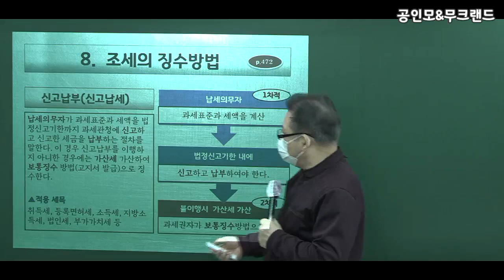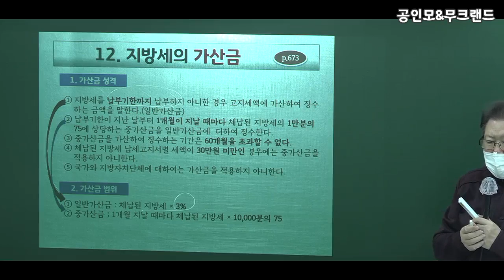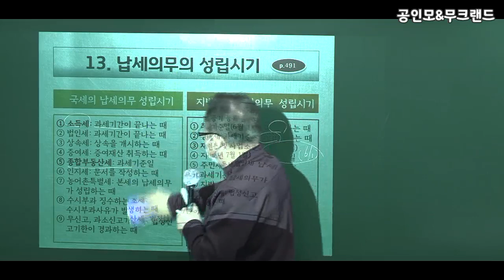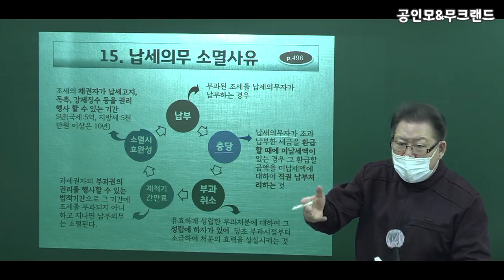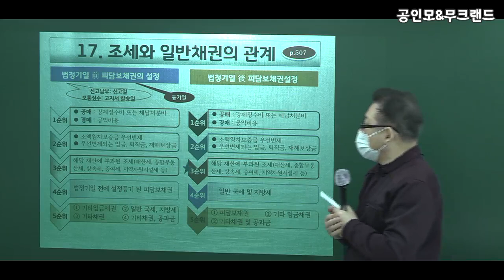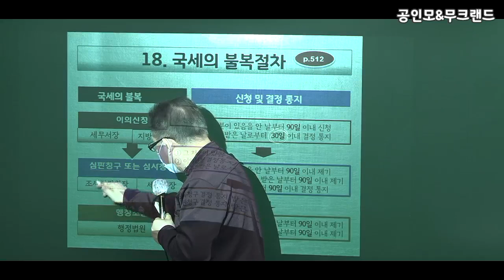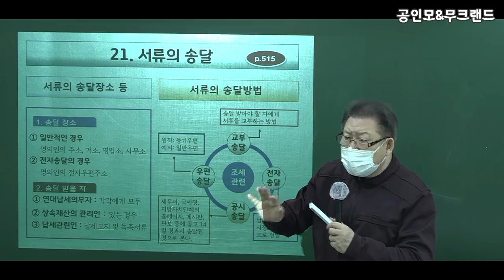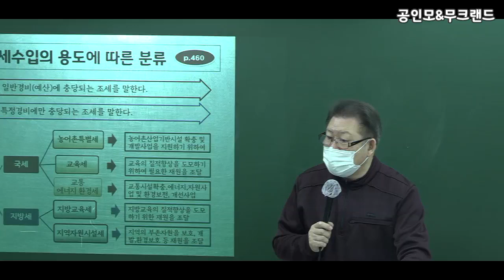[공인모] 2022공인중개사 시험대비 세법 김성래교수님 기초이론11강